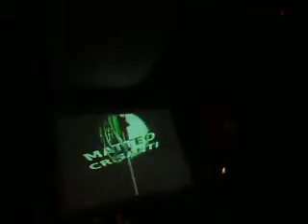synklab bologna dj Matteo cristiani apertura 17.03.11 video 2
150 esimo anniversario dell'unita' d'italia